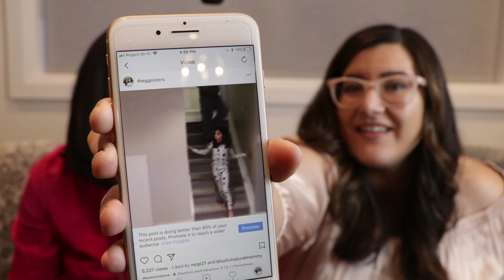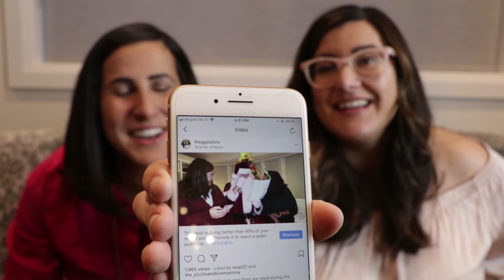Episode 24: GG Sister Highlights 2017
We had some great 2017 moments. Watch to see why we appreciated such a great year!